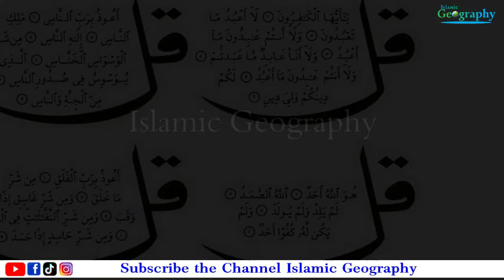Raat Ko Dar Na Lagne ka Wazifa | Neend Main Dar Janey Ki Dua | Imam Ali a.s | Islamic Geography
Wo Log Jo Raat Ko Neend Main Darte Hain | Raat Ko Dar Na Lagne Ka Wazifa | Farman Imam Ali a.s

Islamic information About Social Life

Islamic Geography

Voice & Editing By
Fakhar Abbas